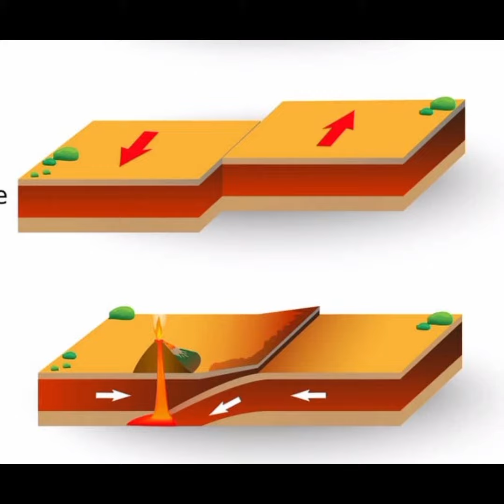¿Qué son los terremotos? 💢 {{•}}